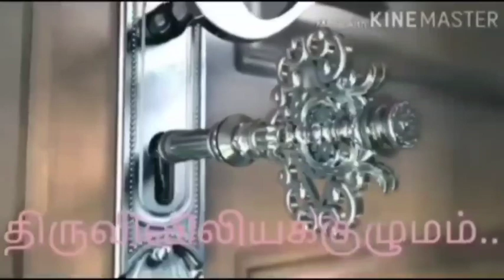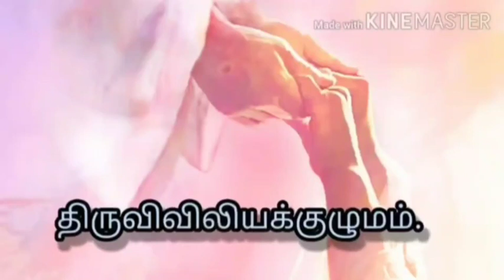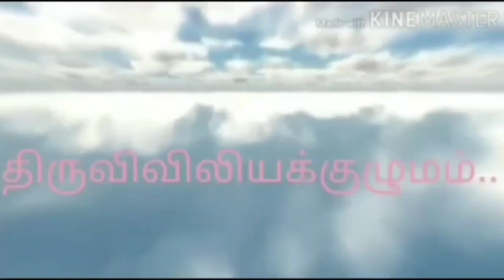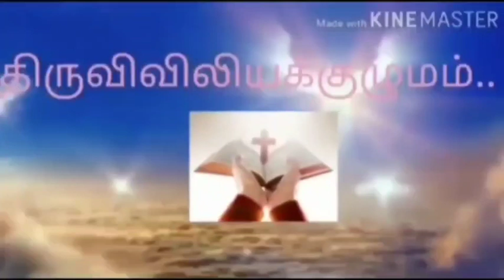பொதுக்காலம் 34 ஆம் வாரம் - செவ்வாய்க்கிழமை! இறைவார்த்தைகள்! மறையுறை ! திருவிவிலியக்குழுமம்!...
Berlin joseph.